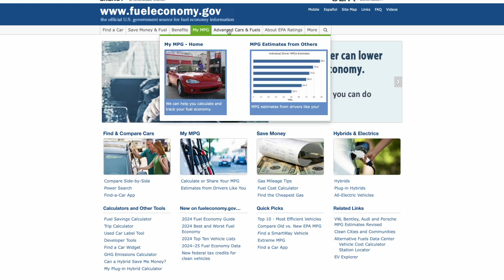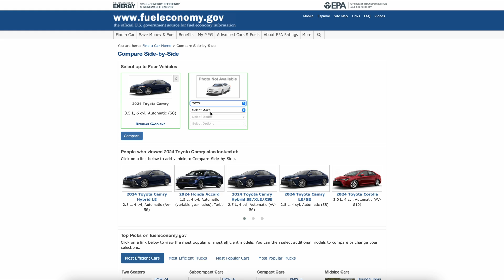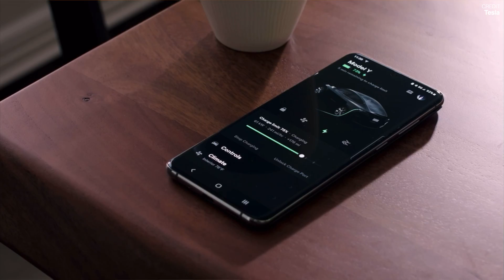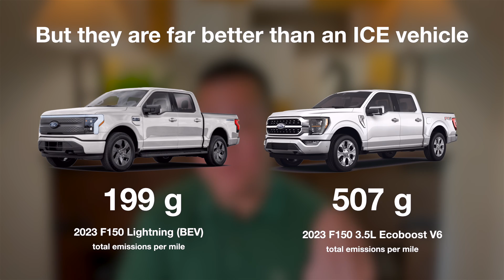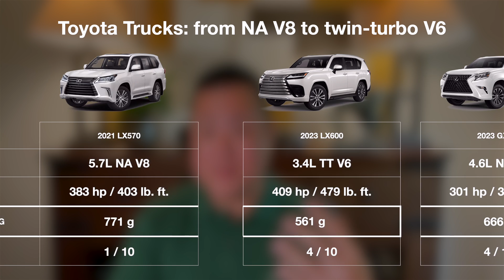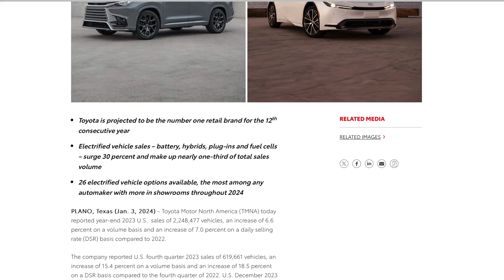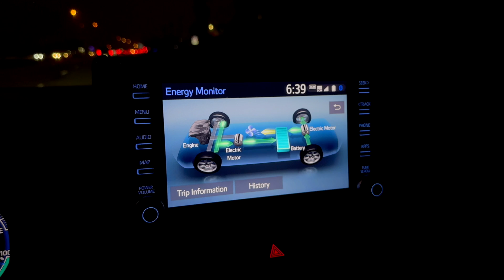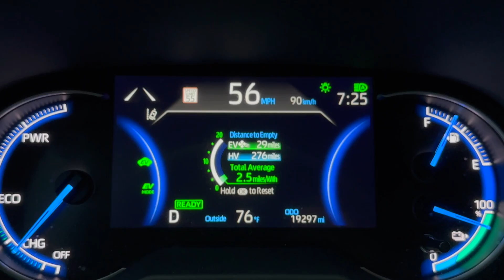Toyota: Smaller engines, smaller carbon footprints. Why it’s the right time to lose the V6s & V8s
Howdy, y'all! It's about time we have a conversation about the IMPACT of Toyota's downsizing

Find all of these numbers and so much more at fueleconomy.gov

THIS VIDEO WAS NOT SPONSORED OR PAID FOR BY ANY ENTITY.

CHAPTERS:
00:00 Intro & Data Source Info
01:52 PART 1 - Emissions: the actual numbers
03:13 1.1 - Comparing the cars we’ve owned recently
04:54 1.2 - EVs are not zero (but they do pollute a lot less)
06:29 1.3 - Toyota trucks before and after the switch to turbo V6
08:19 1.4 - Toyota’s approach to carbon neutrality
10:20 PART 2 - Petrol heads and the environment